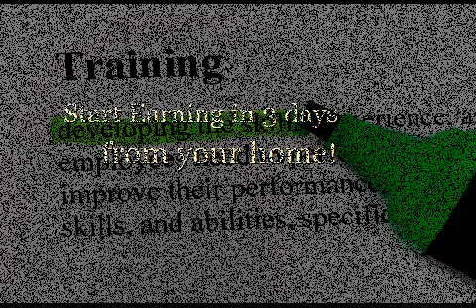Work From Home Sites